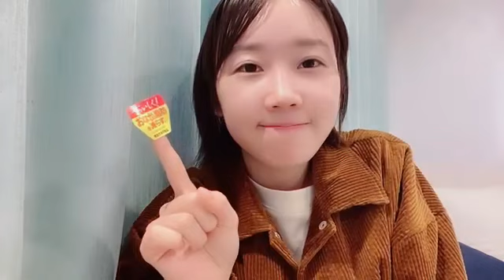甲斐心愛(STU48)2022年11月7日SHOWROOM